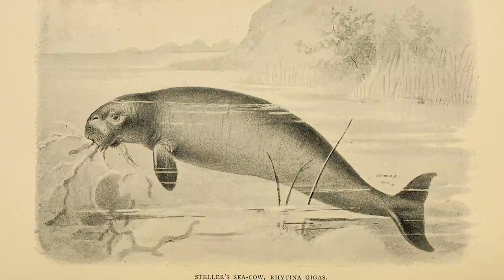Forrest Galante Explains Why The Extinct Steller's Sea Cow Might Be Alive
Forrest Galante & The Wild Times crew talk about the extinct Steller's Sea Cow. It's a large marine mammal that reportedly went extinct in 1768.